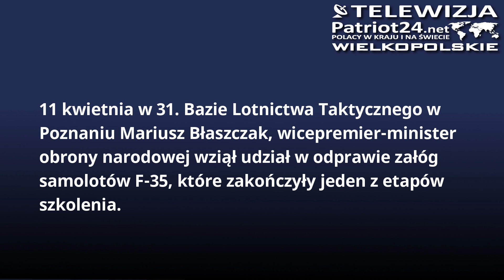PATRIOT24 NEWS: Kolejny etap szkolenia pilotów samolotów F-35